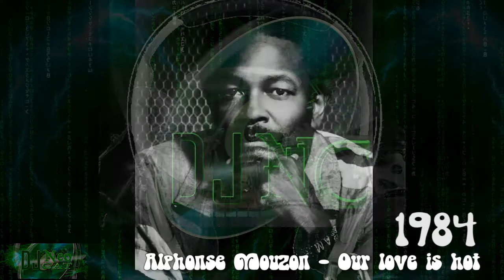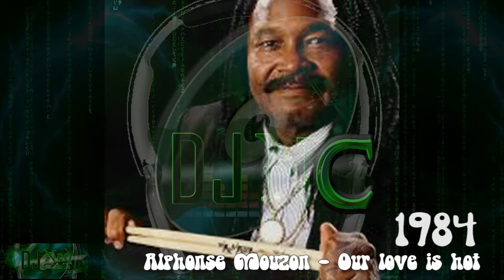Alphonse Mouzon - Our love is hot & Carol Dennis (Stick together re edit)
Date - 1984

Alphonse Mouzon
Charleston, S. Carolina (USA)
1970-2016